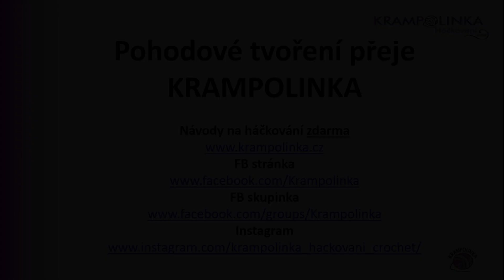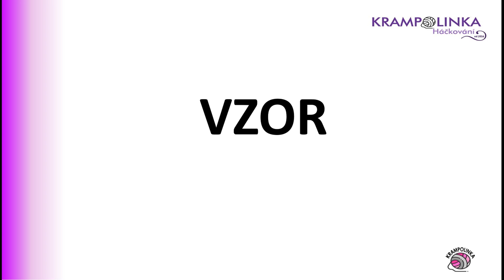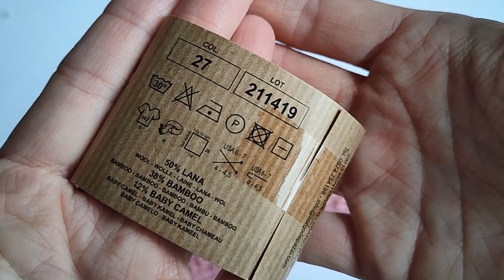HÁČKOVANÁ čelenka Nike / JEDNODUCHÝ a RYCHLÝ návod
Tato čelenka je háčkovaná, ale vypadá jak pletená. Jak na to? Dozvíte se pouze v tomto videu!

Ahoj, jsem Katka Krampolinka. V tomto videu Vám ukážu, jak si uháčkovat čelenku z příze Nike. Tento jednoduchý a rychlý projekt je perfektní pro podzimní, zimní a jarní počasí. Barvu čelenky si přizpůsobíme outfitu. Čelenka bude slušet dívkám a ženám, které rády nosí culík nebo drdol.

Klikněte prosím na červené tlačítko ODEBÍRAT, abyste byli upozorňováni na nová videa ze studia Krampolinka!

KAPITOLY (klik na čas = posun ve videu)
0:00 ÚVOD
02:49 VZOR
09:55 SEŠITÍ